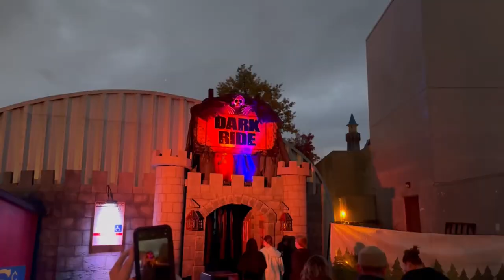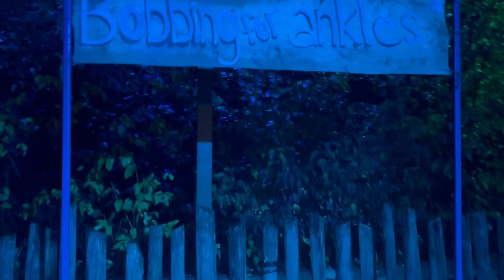Halloween Special at Canada’s Wonderland 2023 |Pearl’s Thing